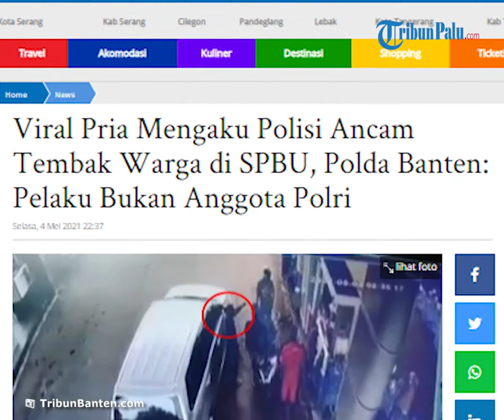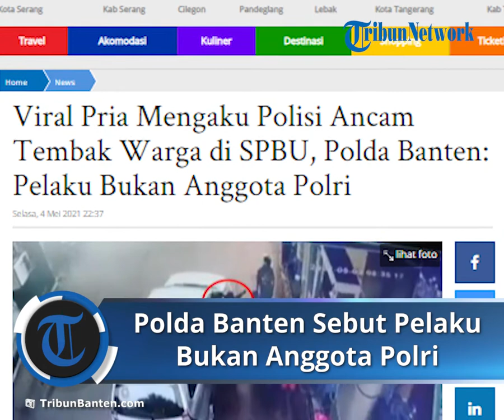Pria Mengaku Polisi Ancam Tembak Warga Sipil di SPBU, Polda Banten Sebut Pelaku Bukan Anggota Polri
TRIBUN-VIDEO.COM - Pihak Polda Banten menanggapi terkait viral video seorang pria yang mengaku anggota polisi yang mengancam pengendara motor di SPBU Rumbut, Rangkasbitung, Lebak.

Kepala Bidang Humas Polda Banten, Kombes Pol. Edy Sumardi Priadinata membenarkan atas kejadian tersebut.

"Sesuai video benar ada kejadian di SPBU, tapi pelaku bukan anggota Polri," ujar Kepala Bidang Humas Polda Banten, Kombes Pol Edy Sumardi Priadinata kepada TribunBanten.com saat dihubungi, Selasa (4/5/2021).

Saat ini kata dia, pihaknya sedang menyelidiki terkait pengancaman tersebut.

"Polisi pasti memburu dan menindak tegas jika anggotanya yang arogan, apalagi cuma mengaku-aku anggota Polri sambil mengeluarkan ancaman," ujarnya.

Edy menegaskan bahwa terkait adanya peristiwa itu Polda Banten tidak tinggal diam.

Petugas Propam kata dia sudah turun melakukan penyelidikan, namun hingga kini tak menemukan siapa si pengancam tersebut.

Mengingat nopol B 2841 WAC mobil yang terekam di CCTV SPBU ternyata kata dia tidak ditemukan dalam sistem data kendaraan bermotor.

Kejadian itu diduga sudah didahului keributan antarkeduanya di jalan sebelum memasuki SPBU.

Edy mengimbau kepada masyarakat ketika merasa diancam termasuk akan ditembak oleh orang-orang yang mengaku anggota Polri alangkah baiknya melapor kepada pihak kepolisian.

"Segera melaporkan saja ke kepolisian sehingga bisa segera ditelusuri untuk menemukan hal yang sebenarnya," ucapnya.

Edy mengatakan bahwa jika videonya sudah keburu viral, kemungkinan akan membuat pelaku yang bersangkutan kabur lebih dulu.

Apalagi kata dia nomor polisi kendaraan bermotornya ternyata tidak ditemukan dalam sistem data.

Kemudian Edy menambahkan bahwa siapa pun dalam perselisihan pribadi untuk tidak perlu menonjol-nonjolkan profesi.

"Sebab, benar atau palsu, upaya memburukkan suatu profesi termasuk Polri, dengan demikian sudah terpublikasi," ujarnya.

Kemudian dia meminta kepada masyarakat untuk tidak cepat mempercayai.

Karena Polri sendiri kata dia terus berbenah diri terutama agar dapat lebih bersikap melayani masyarakat.

Artikel ini telah tayang di TribunBanten.com dengan judul Viral Pria Mengaku Polisi Ancam Tembak Warga di SPBU, Polda Banten: Pelaku Bukan Anggota Polri,
Penulis: Ahmad Tajudin
Editor: Yudhi Maulana A